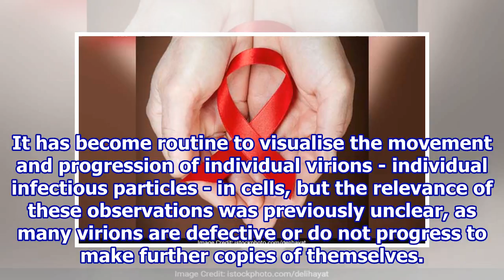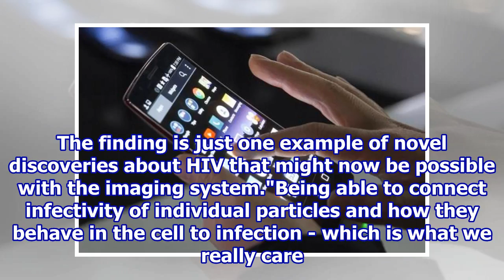New Method To Track HIV Infection Developed